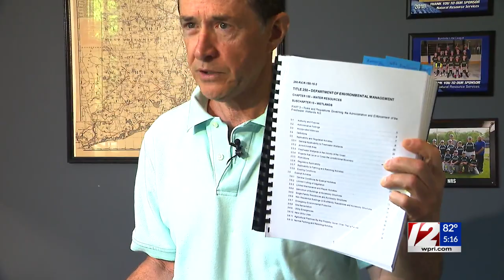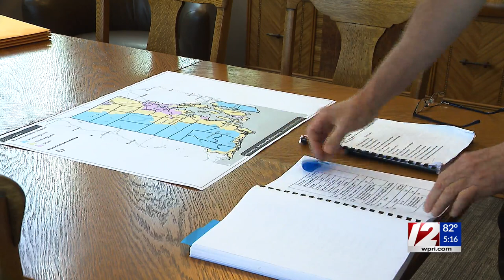Expert: New rules to add time, cost to RI homebuilding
New R.I. Department of Environmental Management regulations will make building homes take longer and cost more for at least the next year, according to one expert.